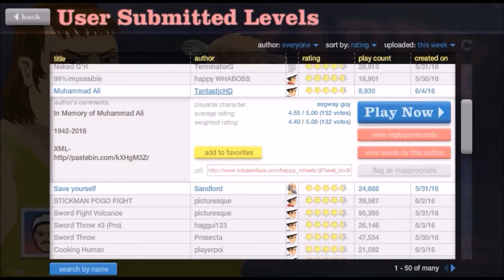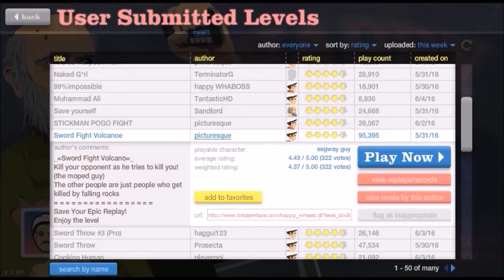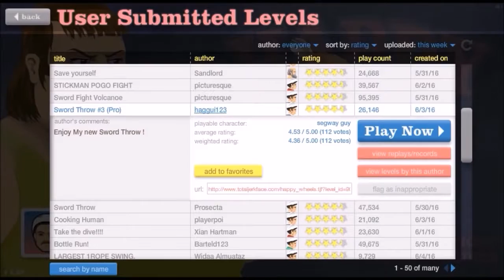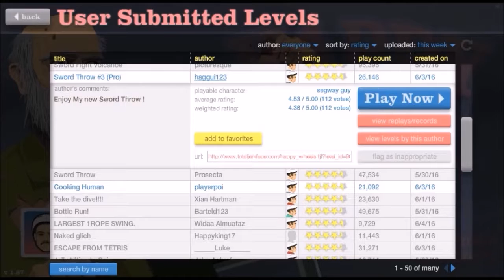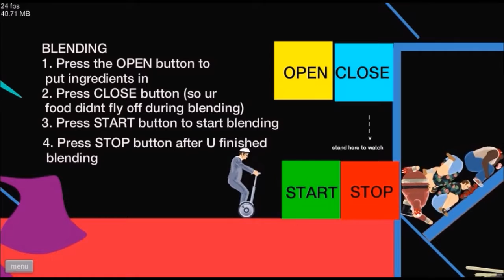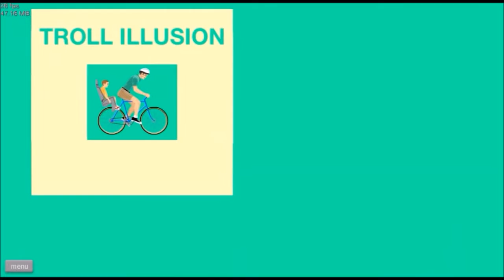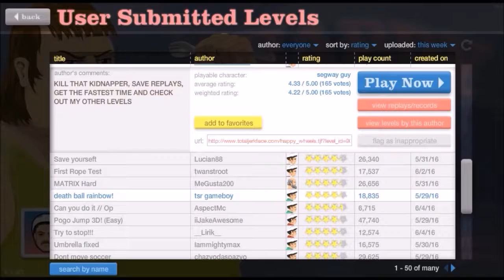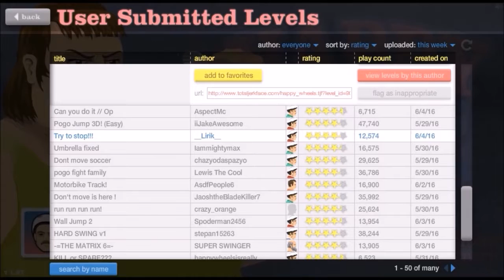Happy wheels Gameplay | R.I.P Mohamed Ali ):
r.i.p

                                                    ART OWNER

                                             GAME ABOUT